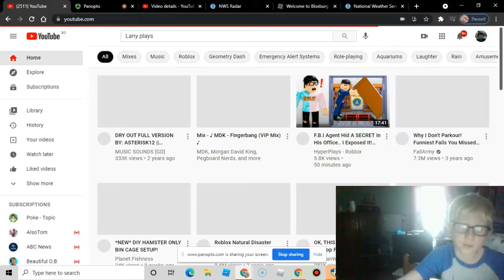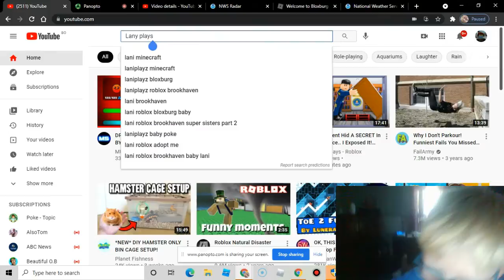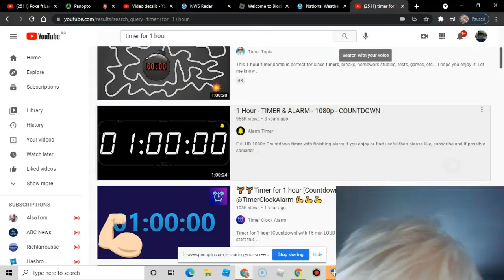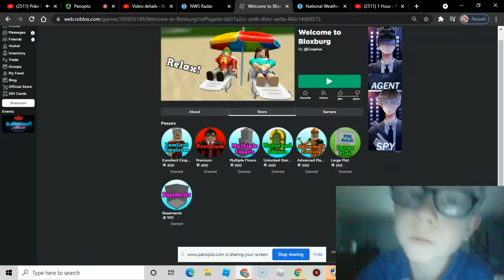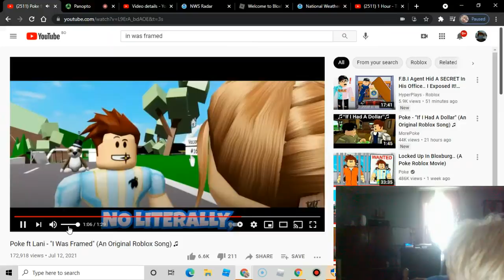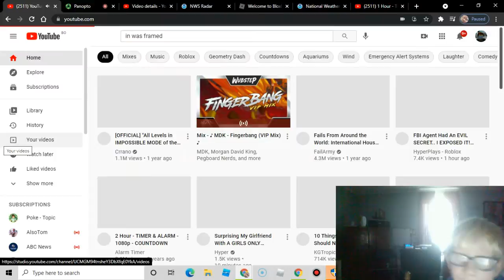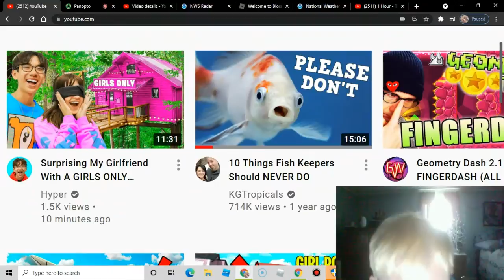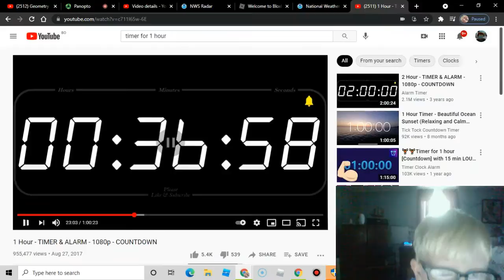Wed Jul 21 2021 5:46:16 PM